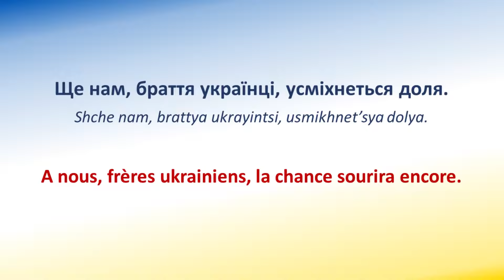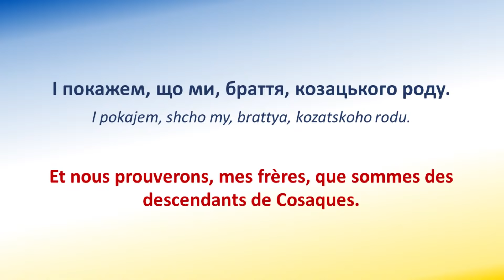HYMNE UKRAINIEN 🇺🇦 – Paroles et traductions (FR)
Salut à tous ! L'hymne ukrainien (Гімн України en ukrainien) a été composé par le prêtre gréco-catholique ukrainien Mykhaïlo Verbytsky et les paroles sont de Pavlo Tchoubynsky. Celles-ci sont tirées d'un poème publié pour la première fois en 1863 dans le journal de Lviv Meta.
Il s'agit d'un chant patriotique qui exalte l'amour de l'Ukraine et cultive la mémoire des héros nationaux, comme Severyn Nalyvaïko (mort en 1597), chef de l'insurrection populaire en Ukraine et en Biélorussie (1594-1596).